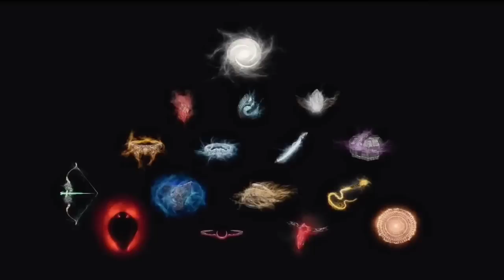Brahmastra 2 Fan Theory | Srk Will Return | Ranbir Kapoor | Shahrukh Khan | Alia Bhatt